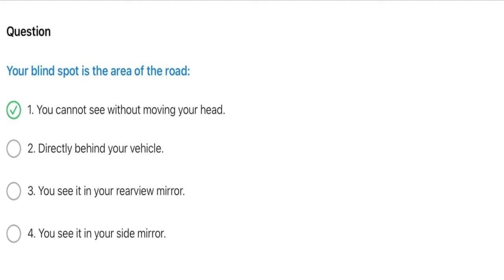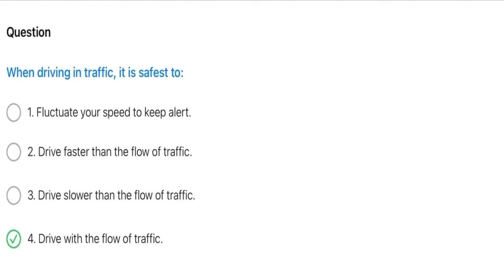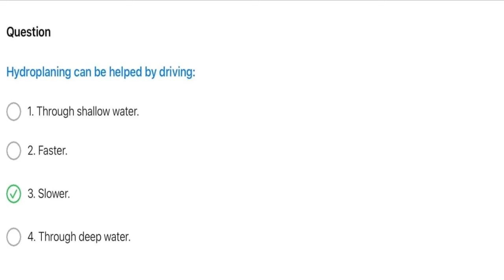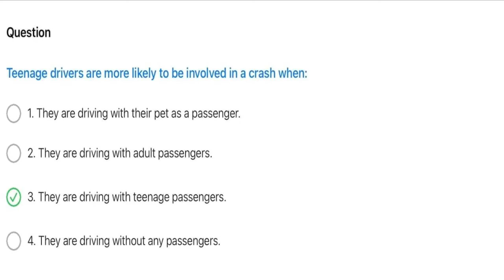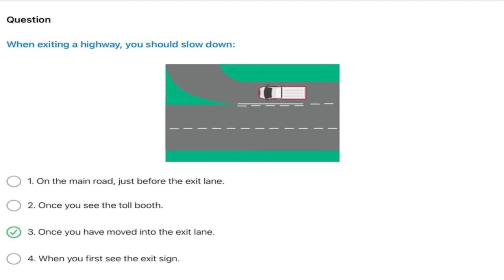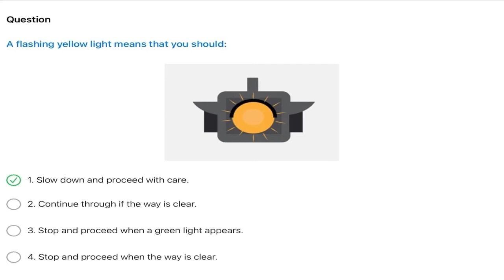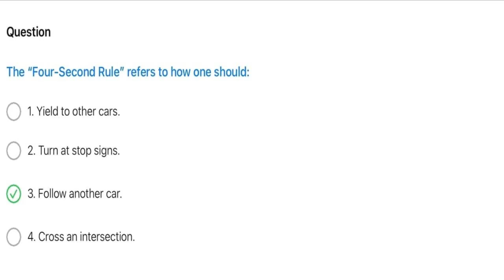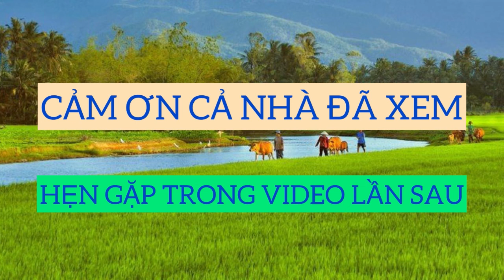244 câu hỏi ôn tập lý thuyết lái xe bang NEW MEXICO - Phần 3 (Hết)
Câu hỏi ôn tập lý thuyết lái xe tại bang NEW MEXICO được Thắng tổng hợp từ DMV tại NEW MEXICO. Trọn bộ gồm 3 phần:

Câu hỏi ôn tập lý thuyết lái xe tại bang TEXAS được Thắng tổng hợp từ DMV tại TEXAS. Trọn bộ gồm 3 phần: